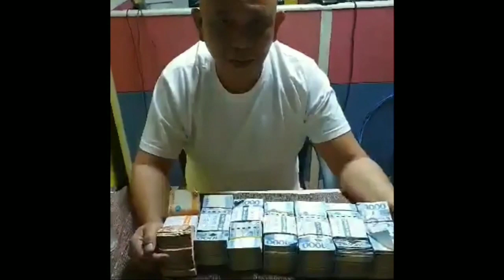FRANCIS LEO MARCOS challenge accepted ng isa na namang businessman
credit to: Francis Leo Marcos